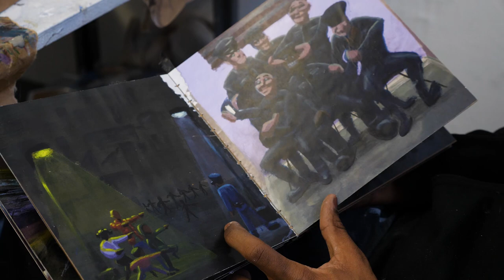30 Seconds in the Art Studio with Jermaine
Spend 30 seconds in the studio with School of Art junior Jermaine Carter as he explains the narrative behind his work—from models to painting to an illustrated book.